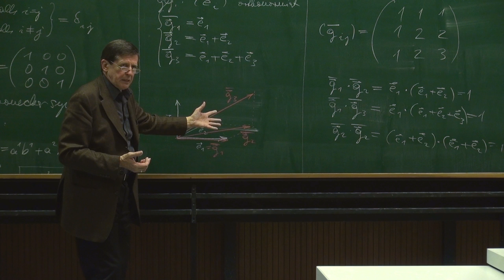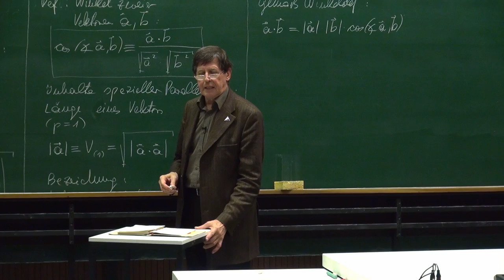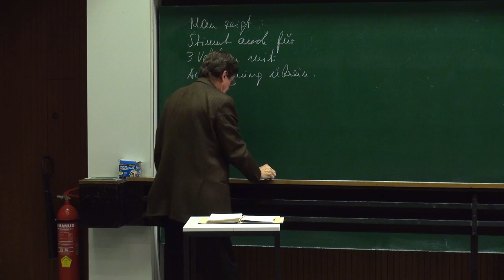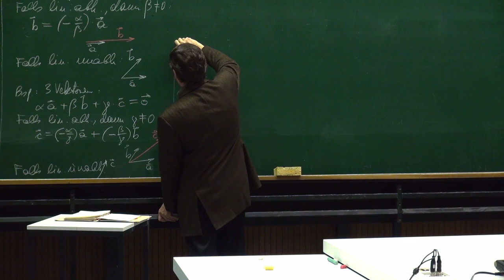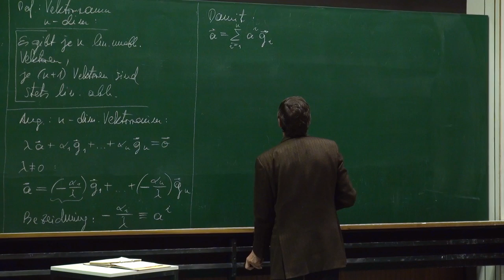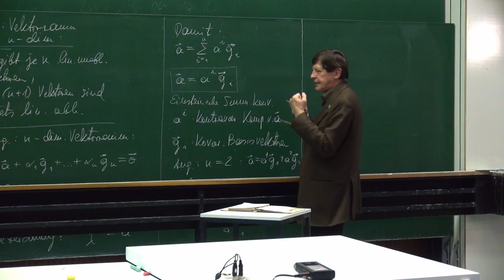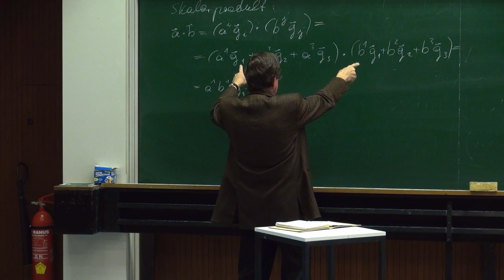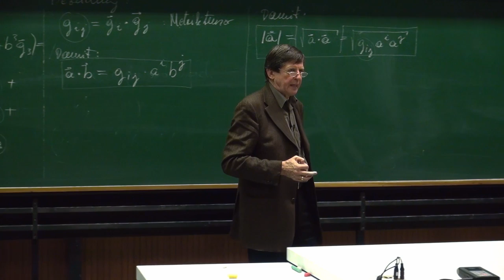VT I - 02 Inhalt und Winkel, Vektorbasen und Vektorkomponenten (Teil 1)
Einführung in die Vektor- und Tensorrechnung